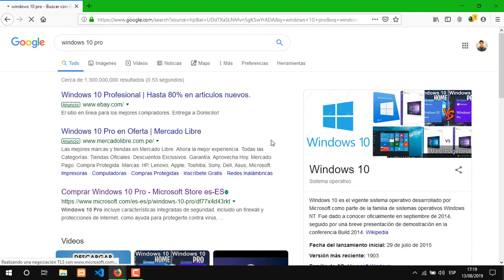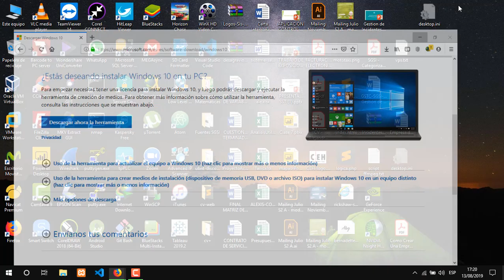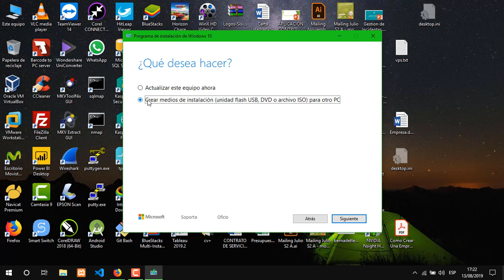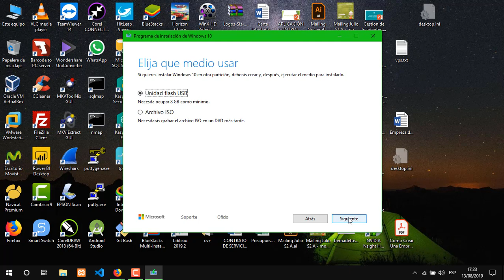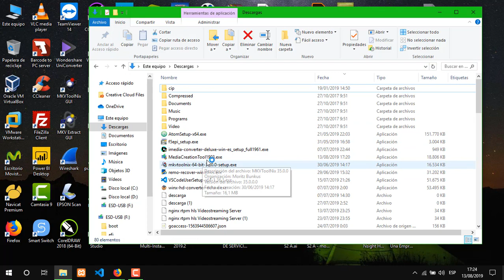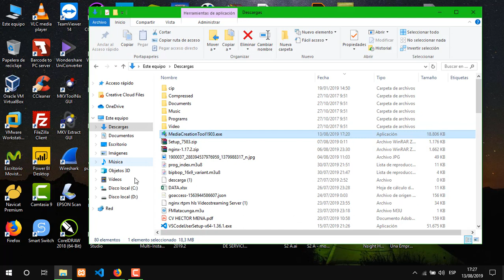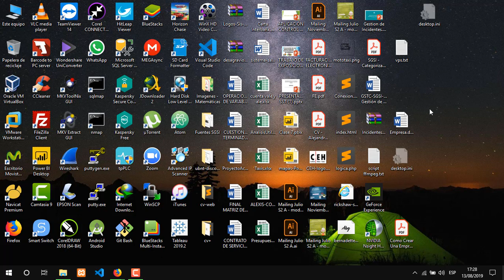Descargar Windows 10 (1903) 2019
Como descargar Windows 10 Pro version 1903 desde la pagina oficial de microsoft.